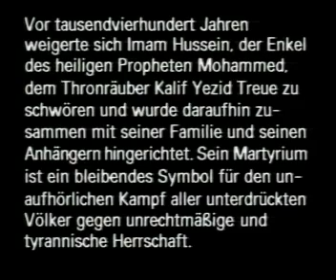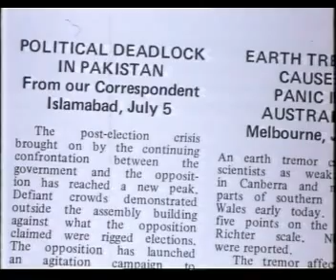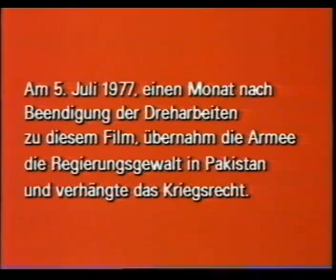Husseins Herzblut (Jamil Dehlavi, Pakistan 1977).flv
"Jetzt gibt es Schloß, Abtei und Stift - uns gilt nichts als die Heilige Schrift!"
So heißt es im Florian-Geyer-Lied. Vor mehr als 500 Jahren benutzten die deutschen Bauern für ihren Kampf gegen ihre Unterdrückung durch Adel und Kirche die Aussagen der Bibel. Wie sie legten vor fast 1500 Jahren die Bauern im heutigen Gebiet Pakistans den Koran für sich und gegen ihre Unterdrücker aus. Für sie war der Inhalt des Korans kein "politisches Unterdrückungsinstrument", wie es heute von Sarazenen der verschiedensten Spielarten dargestellt, sondern eine Verheißung der Freiheit - auch so kann man sowohl die Bibel als auch den Koran verstehen...
Der pakistanische Regisseur Jamil Dehlavi drehte diesem Film im Jahre 1977 und zeigte eindeutige Parallelen zur Situation in Pakistan der Gegenwart auf. Kurz nach Fertigstellung des Films errichtete Zia-ul-Haq nach einem Umsturz eine Militärdiktatur in Pakistan - der Film wurde verboten und ist es in Pakistan bis heute. 1980 wurde er im englischen Fernsehen gezeigt, wenig später auch in Deutschland.